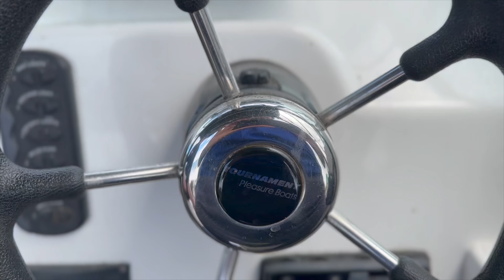Recreational Crayfishing. First set for 2024 season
Start of Lobster season 2024 South Australia. Just great to campout with good company.